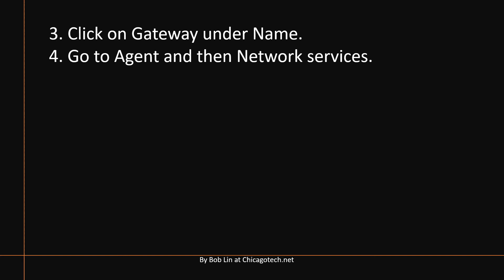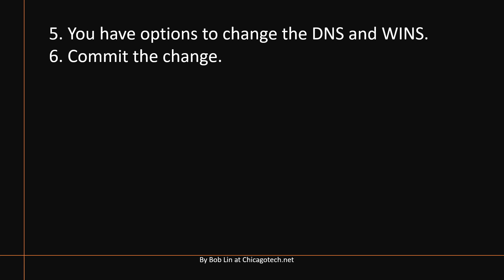How to change DNS settings for Paloalto Firewall GloablProetc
The client has a Paloalto Firewall 850 running GloableProtect. Recently, they change their internal DNS. They would like to know how to change the DNS on the  GloableProtect.